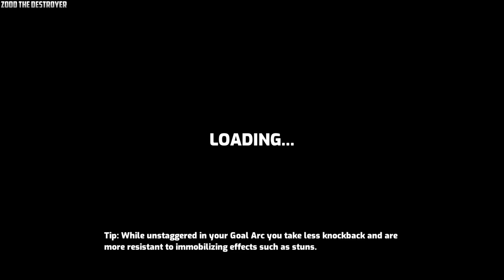Omega Strikers Video 491 Good